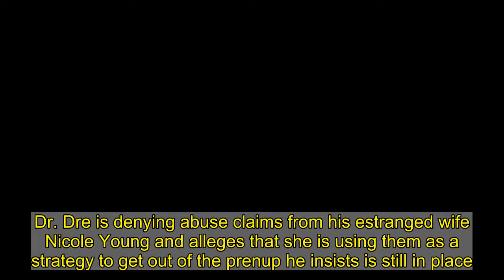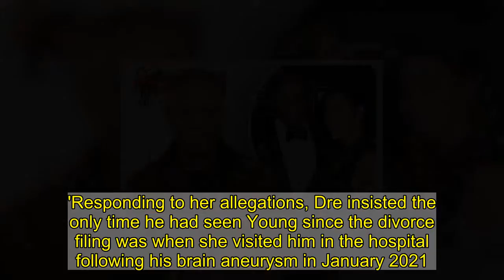Dr. Dre DENIES Nicole Young's claims of abuse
Dr. Dre is denying abuse claims from his estranged wife Nicole Young and alleges that she is using them as a strategy to get out of the prenup he insists is still in place.The 56-year-old hip-hop mogul filed new legal documents in his already nasty divorce with the 51-year-old mother-of-two as he claims that her abuse allegations are false according to a Wednesday report from TMZ.The Still D.R.E. hitmaker - full name Andre Romelle Young - also accused Nicole of bringing up abuse claims in an attempt to squeeze money out of him as there is $1billion on the line.Scroll down for video  As Dre was hospitalized for a brain aneurysm in January, he also believes that the claims are making the split stressful for him. The Beats By Dre founder also alleges that Nicole did not raise the allegations until after the divorce filing was made and had realized that the prenup would prevent her from staking a claim to half of his wealth. The documents also say that Dre claims Nicole's allegations are not only false but also 'appalling.'He also denies her allegations that he had abused her even before they got married including the night before their actual wedding. Nicole also had claimed that he 'forced' her to sign the prenup which the rapper also denies.This has already been one of the most contentious celebrity divorces in recent memory as last month Dre requested for a judge to award him 'single status.'The music mogul 's attorney Laura Wasser had filed court documents 'requesting a bifurcation of Dre's divorce,' which would declare himself and Young 'single,' as reported by TMZ on Wednesday.'Dre says his divorce from his estranged wife, Nicole Young, has gotten to the point of no return,' the court documents read. Dr. Dre noted that his estranged wife's recent 'false allegations of domestic violence' have left their relationship beyond repair.He also alleged in the court docs that he has 'been trying to settle the divorce with Nicole since she filed in June 2020,' but claimed she is purposely 'dragging her feet.'Wednesday's filing comes just days after a judge denied a restraining order filed by Young against her estranged husband, after a song released by the rapper prompted her to fear for her safety.  Nicole requested the emergency domestic violence restraining order against her ex, 56,  after he released a song last month in which he referred to her as a 'greedy b*tch' and a 'perjurer', according to TMZ.Young claims that while none of this is new, she is now concerned for her safety after the release of the song, and alleges 'he has upped the ante and is now outright threatening me to keep my mouth shut or else.'Dre discusses having a health crisis in the newly released song, which is a collaboration with KXNG Crooked and DJ Silk. 'I see you trying to f*** me while I'm in surgery, in ICU death bed on some money s***,' he raps. 'Greedy b , take a pic, girl you know how money get,' it is also sung.Despite Young believing the new song and her